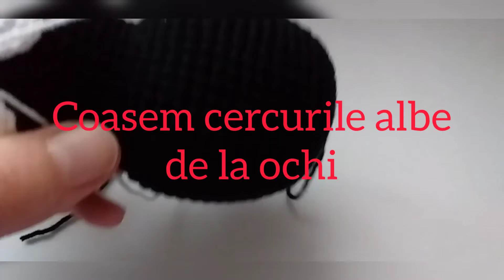Pinguin croșetat/Schema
Croseta nr.3
Prescurtari:
Piciorus scurt- pic.sc
Jumătate de piciorus- jum.pic
Înmulțire- 2 in același ochi
Scadere- scad(din 2 facem 1)